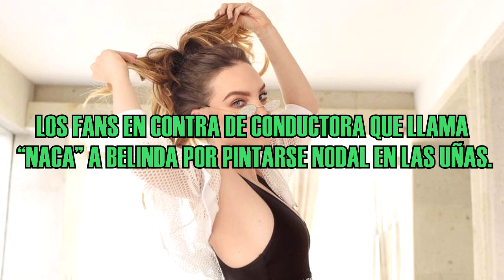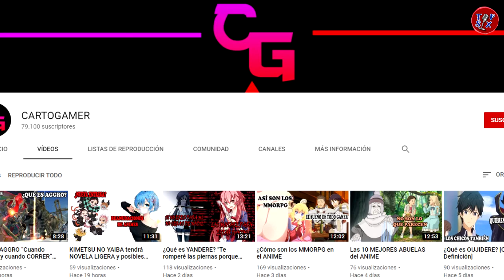LOS FANS en contra de conductora que llama “NACA” A BELINDA por pintarse NODAL en las UÑAS